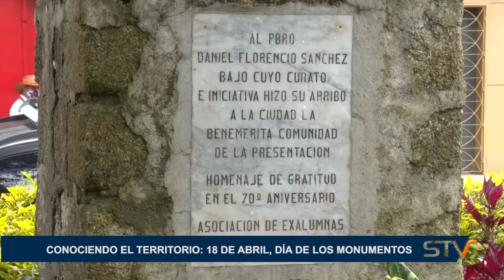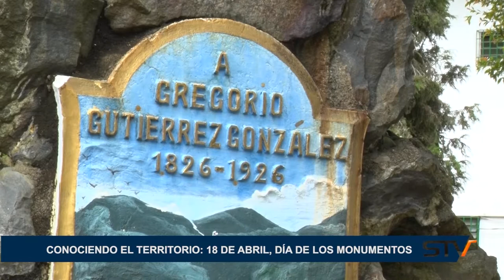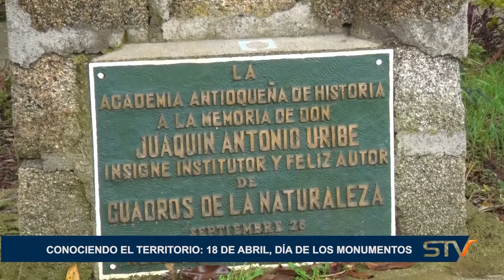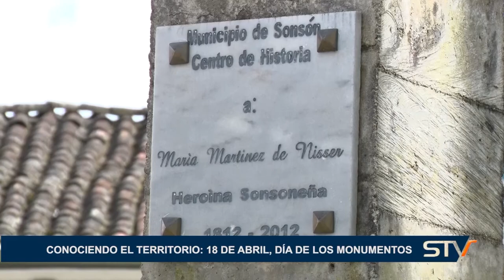CONOCIENDO EL TERRITORIO: 18 DE ABRIL, DÍA DE LOS MONUMENTOS